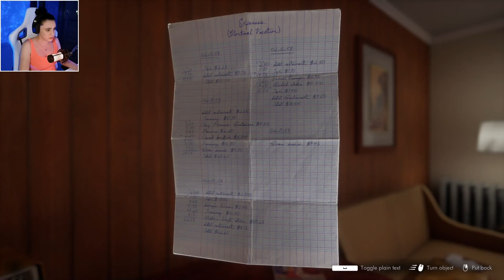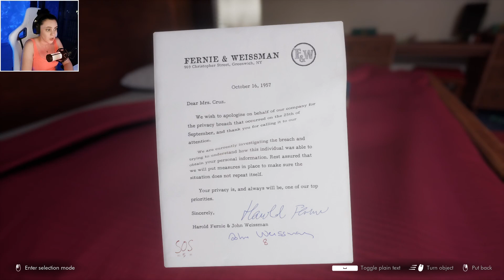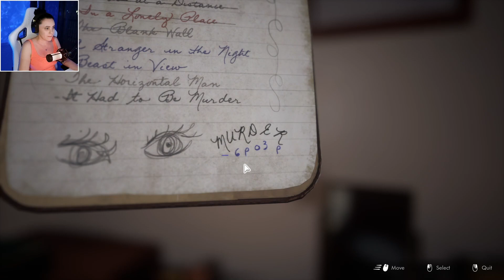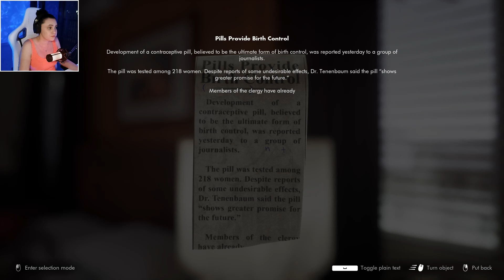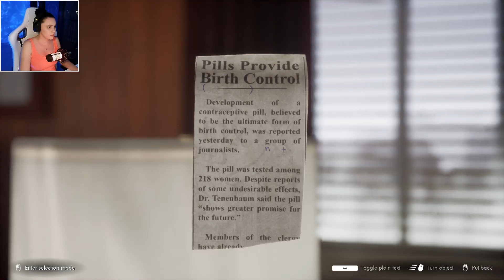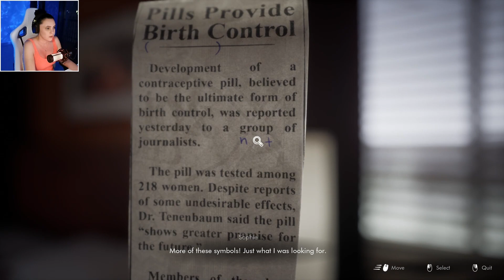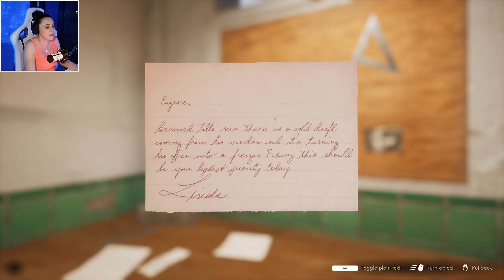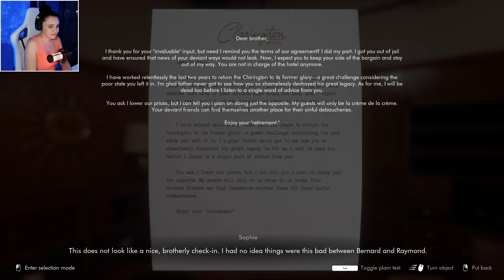This bed we made | Part 3